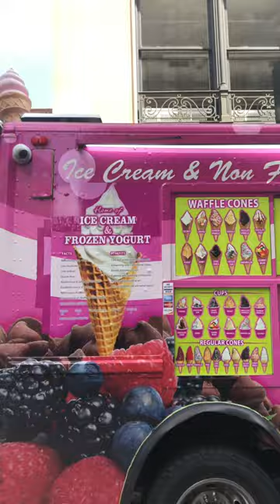Pink 10 flavors ice cream and frozen yogurt on the go truck